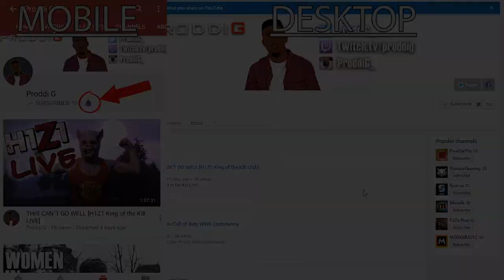First Time on the Battlegrounds! [Playerunknown's Battlegrounds Battle Royale Gameplay]